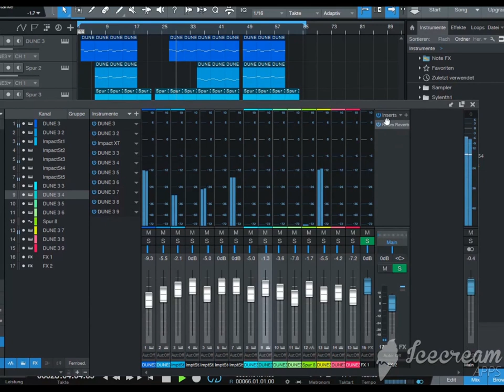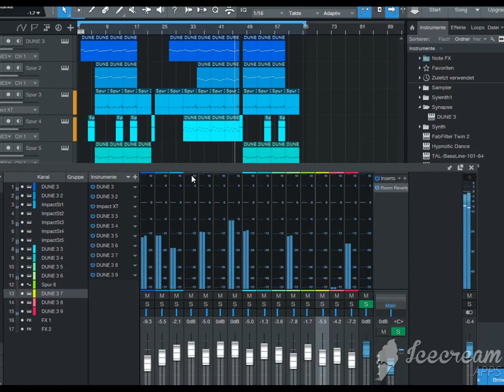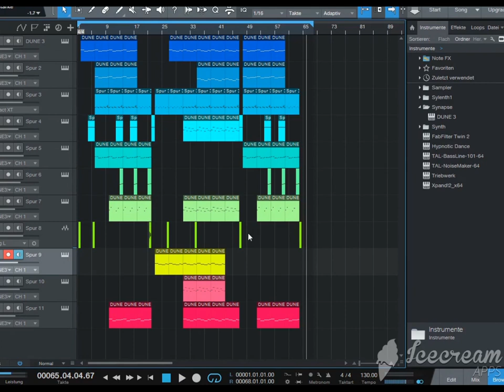"NEW WORLD ORDER" Produced in Studio One 4/Dubstep/Electro/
Prodeced in Studio One 4 with Dune3  Vst Synth.